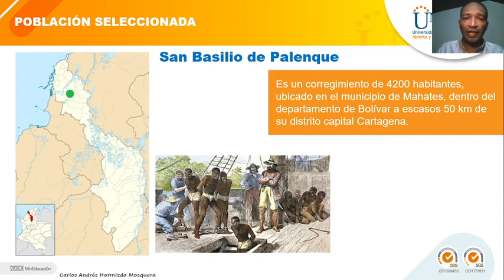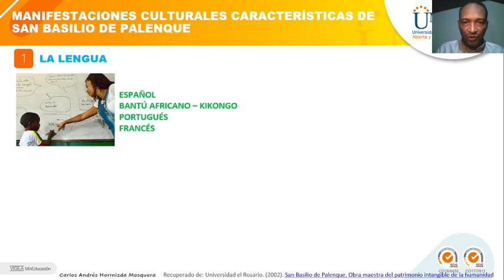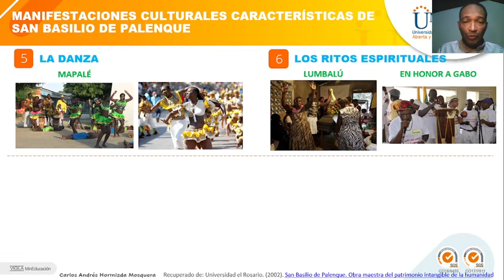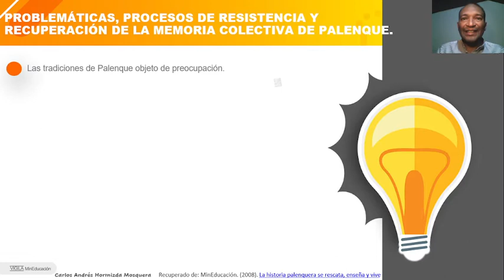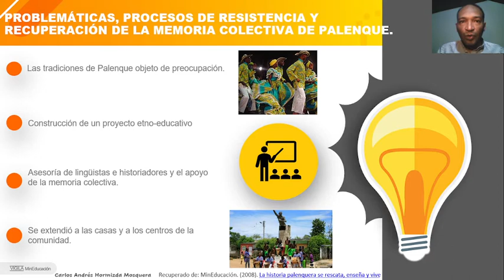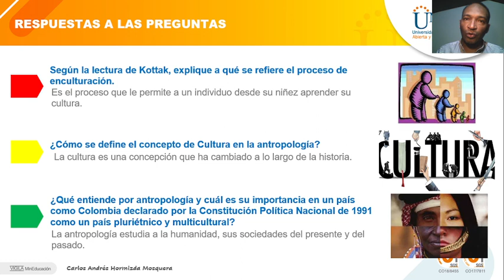Antropología UNAD Unidad 1 - Tarea 2. San Basilio de Palenque. Hormizda G295. 2021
Esta exposición se centra en mencionar los aspectos culturales más relevantes de la población palenquera y posteriormente en responder tres preguntas relacionadas con la antropología. Esta actividad hace parte del curso de Antropología de la UNAD.